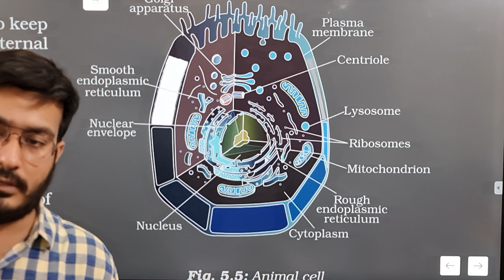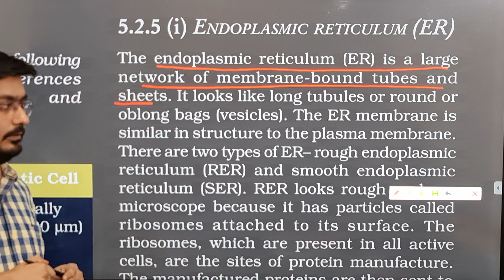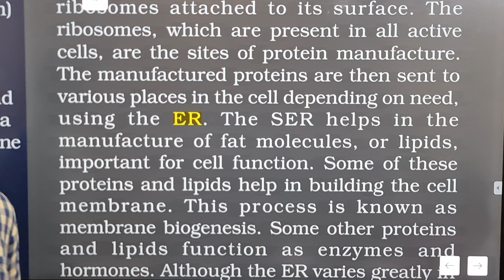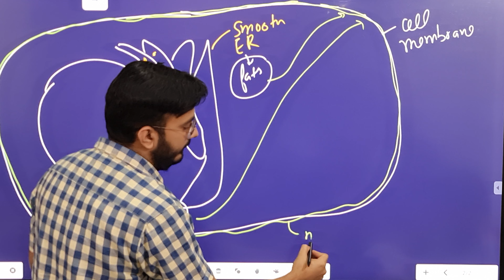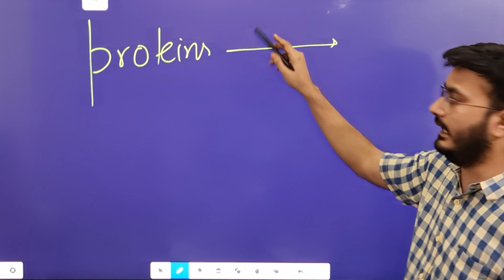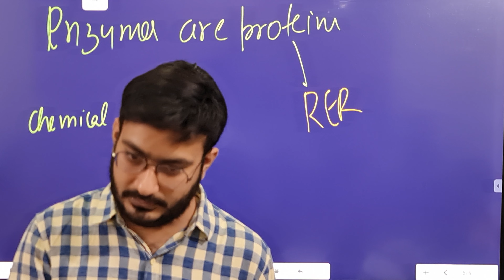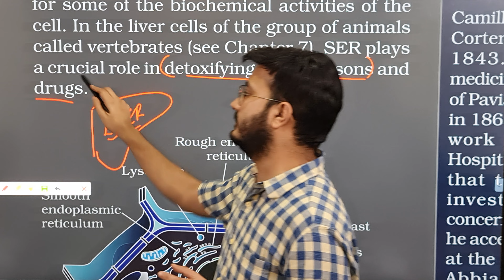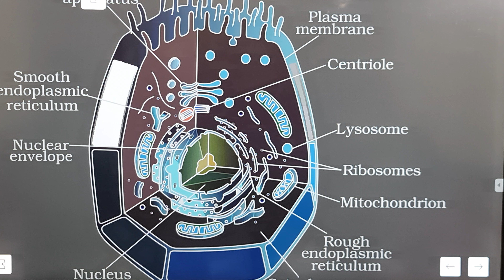Fundamental unit of life 7th May- Endoplasmic reticulum